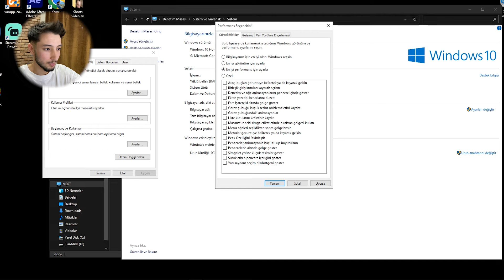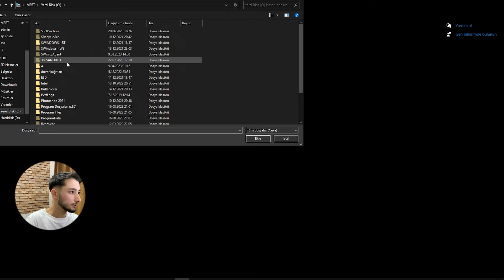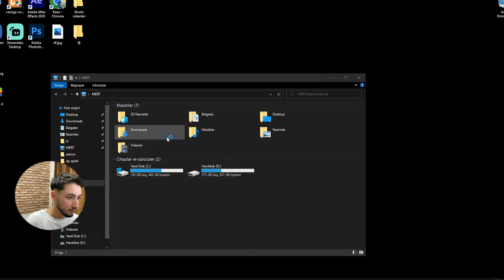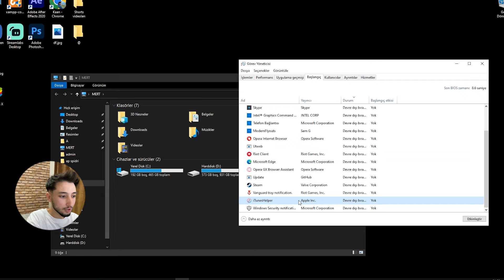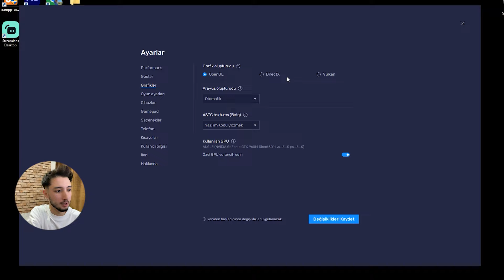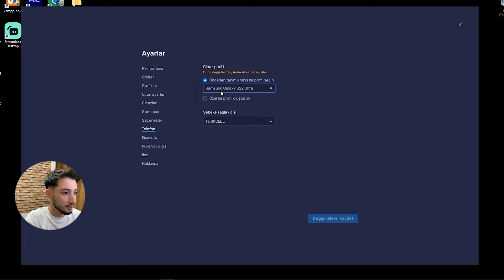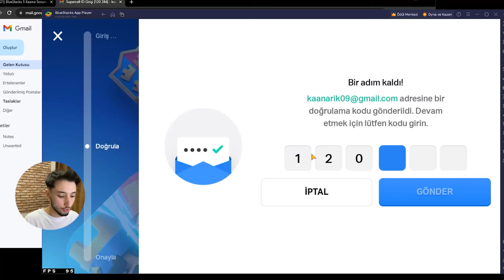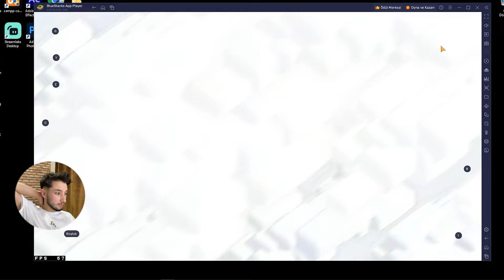BlueStacks Kasma Sorunu 2025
Herkese Merhaba Ben Kaan ARIK Videom Hoşunuza gittiyse bana destek olarak beni çok mutlu edersiniz.Dostlarım bu videomada BlueStacks hızlandırma ile ilgili bilgiler verdim  Eğer yapamadıklarınız olursa yorumlar kısmında bana yazabilirsiniz .Saygılarımla

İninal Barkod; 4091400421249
İnsta; kaanarikyt
Facebook; Kaan Arık